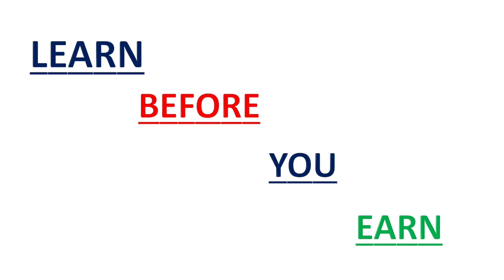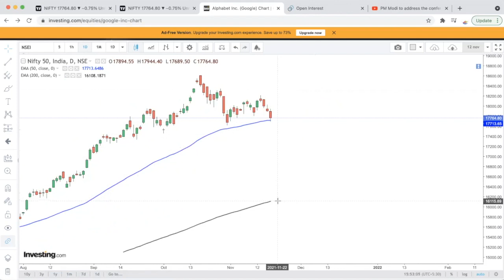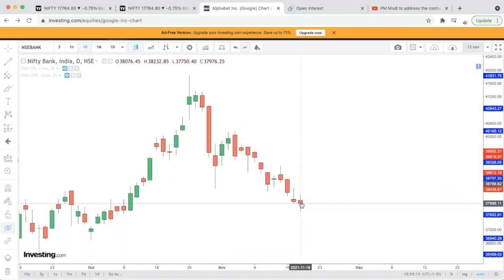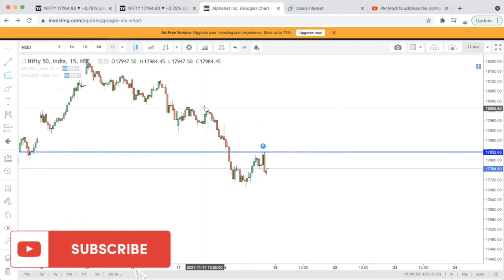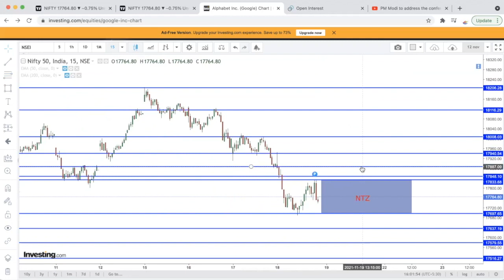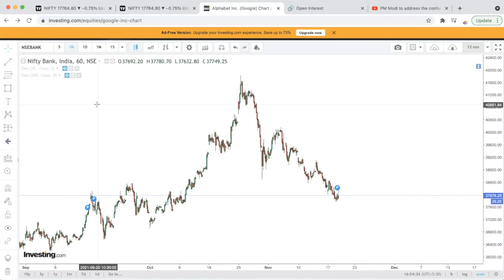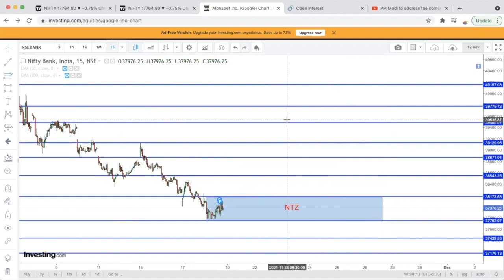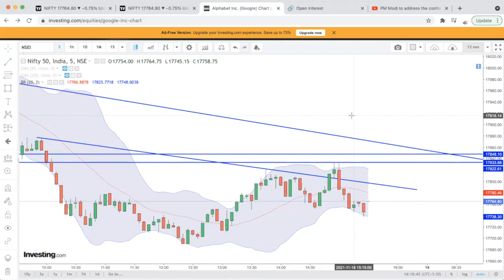BEAR ATTACK II NIFTY & BANK NIFTY POST MARKET ANALYSIS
Amazing Opportunity

Best Trading Strategy Available Online II Price Action Strategy

MPC Strategy :-